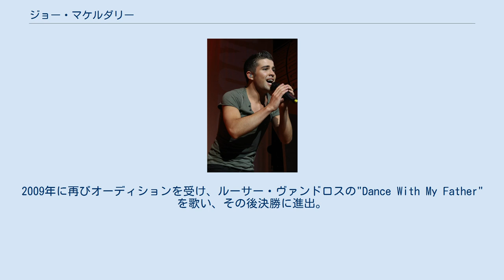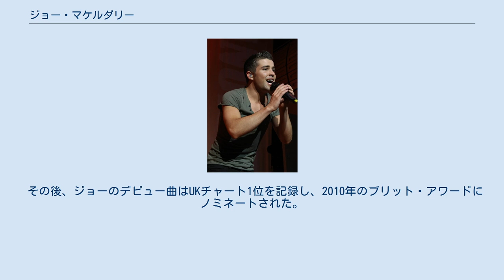ジョー・マケルダリー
サウス・シールズ出身の人物
ジョー・マケルダリー (2012) ジョー・マケルダリー (2012) ジョー・マケルダリー（Joseph McElderry, 1991年6月16日 - ）は、イギリス、タイン・アンド・ウィア出身の歌手、モデル。
2009年、イギリスのオーディション番組『Xファクター』第6シーズンの勝者。
デビューシングル「ザ・クライム」はUK、アイルランドシングルチャート両方で1位を記録した。
 タイン・アンド・ウィアのサウス・シールズで生まれたジョーは幼いころに両親が離婚。
叔父と叔母に育てられた。
南タウンサイド大学、ニューカッスル大学で舞台芸術を学んだ。
 2007年の『Xファクター』に応募しオーディションを受けるが他の参加者と比べてまだ若すぎると感じ自らリタイアした。
2009年に再びオーディションを受け、ルーサー・ヴァンドロスの"Dance With My Father"を歌い、その後決勝に進出。
2009年12月13日に見事勝者となり、サイモン・コーウェルのレコードレーベルであるSycoと契約を結ぶ。
 デビューシングルはマイリー・サイラスの「ザ・クライム」をカバーし、同月16日（ダウンロードは14日より開始された）に発売され、UK、アイルランドチャートで1位を獲得した。
この際、UKクリスマスナンバーワンの座を狙ったが、レイジ・アゲインスト・ザ・マシーンの"Killing In the Name"に阻止された。
 その後、ジョーのデビュー曲はUKチャート1位を記録し、2010年のブリット・アワードにノミネートされた。
 また、2009年のXファクター決勝進出者によるマイケル・ジャクソンのユー・アー・ナット・アローンのカバーに参加し、UKチャート1位を記録した。
 2010年7月、ゲイであることを告白した。